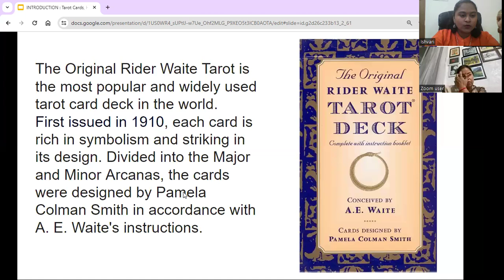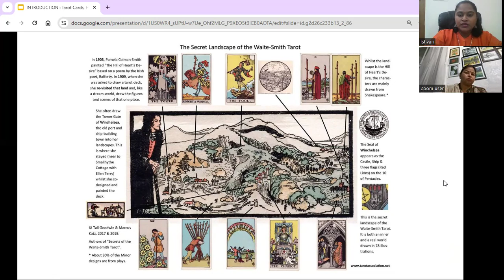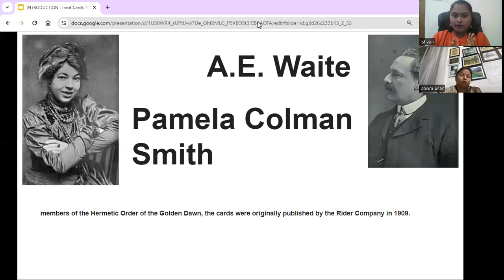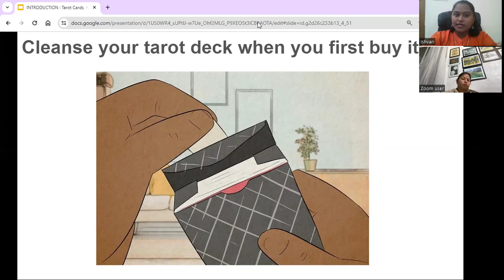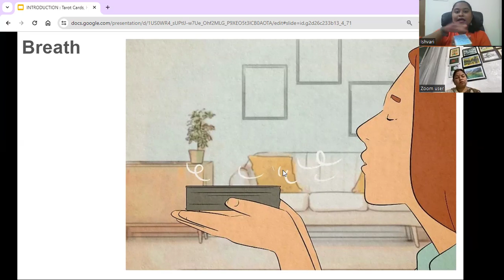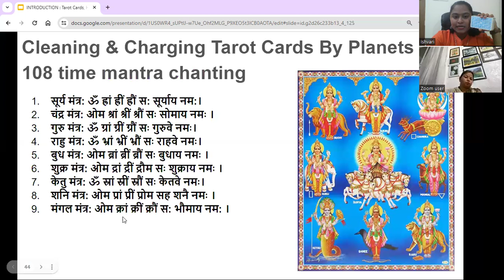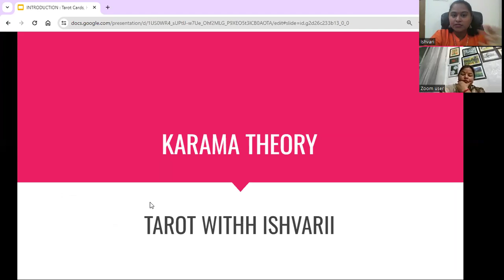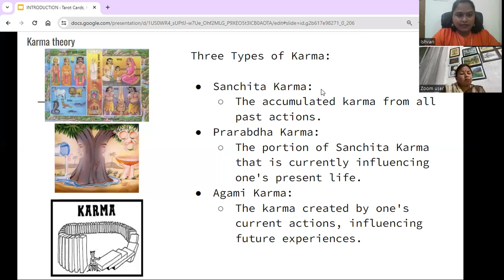FOR BEGINNERS TAROT CARD HISTORY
🔮 Welcome to Tarot with Ishvarii! 🌟
🌟About channel :
Embark on a mystical journey with me as we explore the ancient art of tarot card reading. Whether you're seeking guidance, insight, or a deeper connection with your spiritual side, you've found a home here. Our growing community is a haven for tarot enthusiasts and curious minds alike.

🌈 What to Expect:

In-depth Tarot Card Readings
Insightful Guidance for Life's Journey
Spirituality and Self-Discovery
Engaging Community Discussions

for behind-the-scenes content, community updates, and more.

Thank you for being part of our journey. Your presence enriches our community, and I'm excited to share the magic of tarot with you!

🧿Thank you for leading by example and proving that dreams can be achieved through hard work and determination. Your influence has shaped my aspirations, and I am sincerely grateful for the positive impact you've had on my life.

tarot card reading how others see you
tarot card reading how does he feel about me
tarot card reading his current feelings
tarot card reading husband
tarot card reading his thoughts
tarot card reading how they feel about me
tarot card reading hindi today hindi